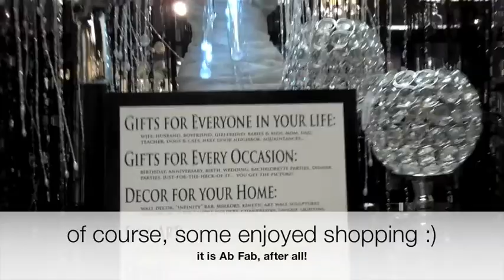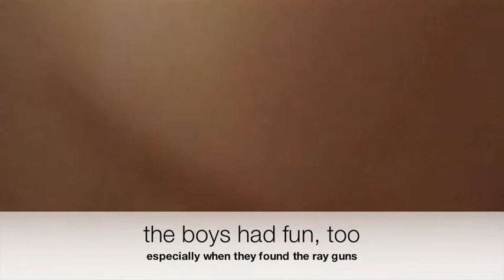Ab Fab's First Art Night of 2013 - Randy, Carol & Anna Cooper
Randy, Carol & Anna Cooper started our 2013 art nights off right!

We had a wonderful night - our best art night yet. We are so happy that we got to share it with such wonderful people - both Randy, his family, and the audience.

Ab Fab had a great time...  THANK YOU everybody so much.